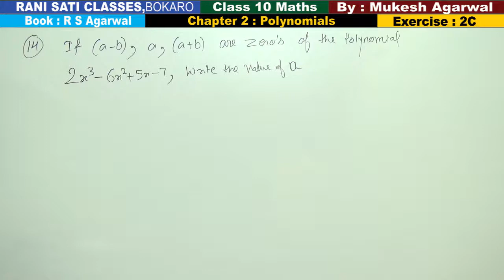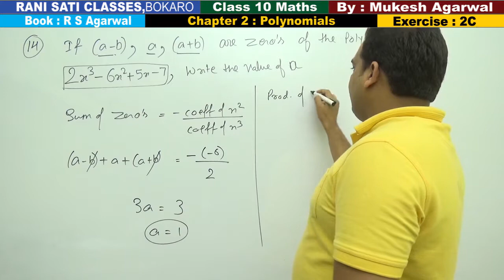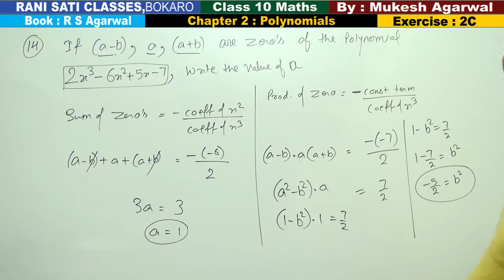Class 10 Maths (Ex 2C Q14) Polynomials R S Agarwal 2019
Class 10 Maths (Exercise 2C ) Polynomials ( R S Agarwal 2019)